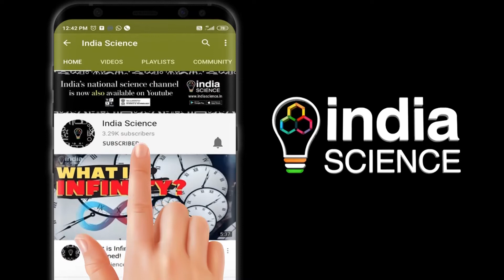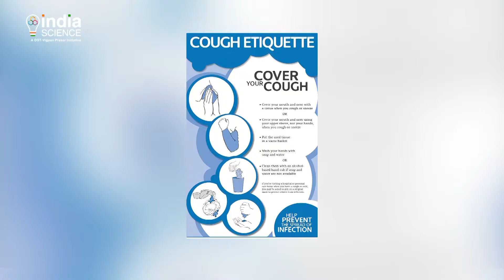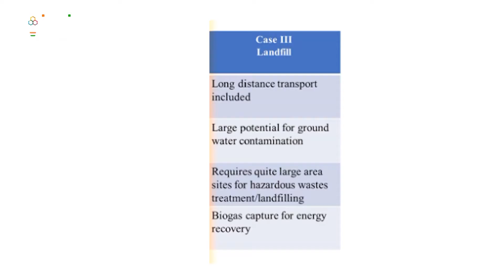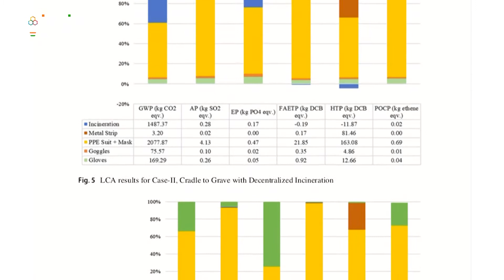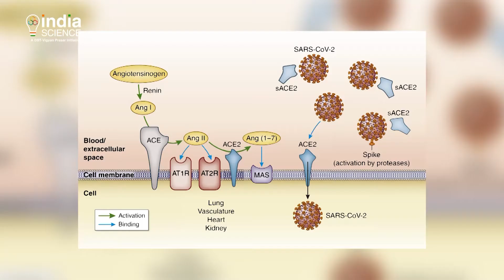COVID-19 Bulletin: 26 October 2020 (E)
Watch this episode of COVID-19 bulletin to know about the COVID-19 meeting done ahead of festivals to caution against the spread, a sustainable way for tackling PPE waste and know why COVID-19 mortality rates are low in India.